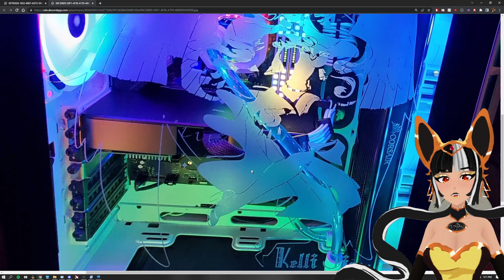Pokémon Violet: Day 3